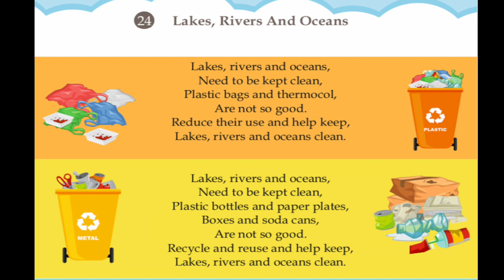024 Lakes, Rivers and Oceans